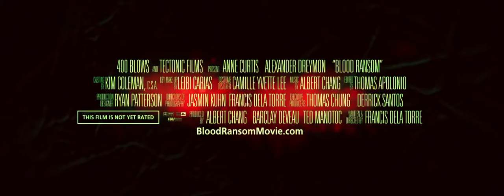Blood Ransom (2014) - Official Trailer [HD]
Release: October 31, 2014
Director: Francis Dela Torre
Writer: Francis Dela Torre
Cast: Alexander Dreymon, Natalina Maggio, Anne Curtis, Clifton Powell, Emily Skinner, Jamie Harris
Genre: Fantasy, Romance, Thriller

Trailer for Blood Ransom.

Blood Ransom tells the story about when Jeremiah is caught in the middle of an ill-fated plot to kidnap Crystal, his boss Romans beautiful young girlfriend Roman unleashes the psychopath, Bill, to hunt Jeremiah down. But when Crystal refuses Jeremiahs offer to return her to Roman, Jeremiah and Crystal begin a dangerous love affair on the run. And with every hour theyre together, a darker deeper secret burns within Crystalsomething even more sinister than the killer who is after them.